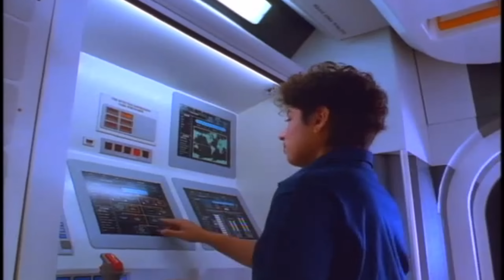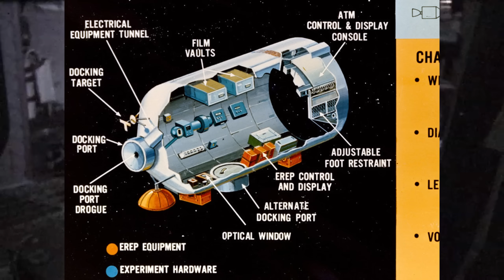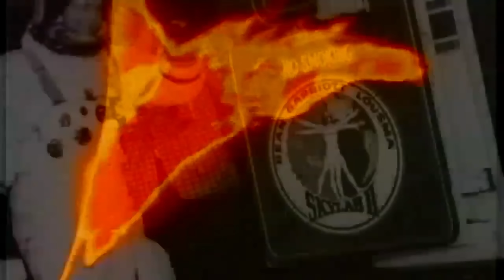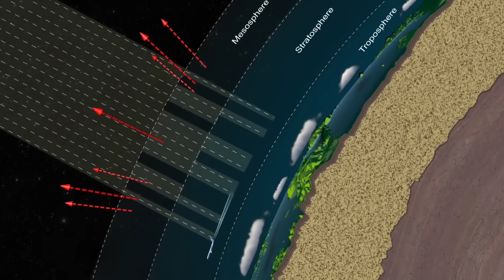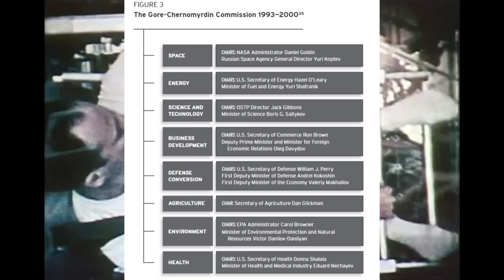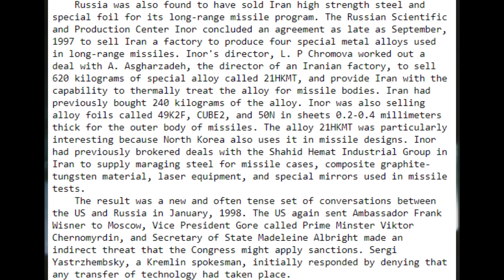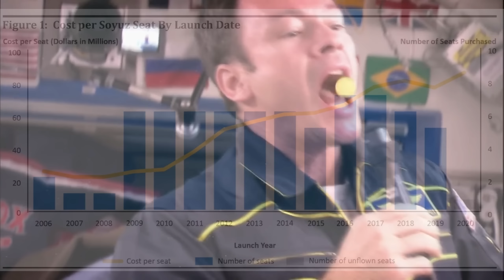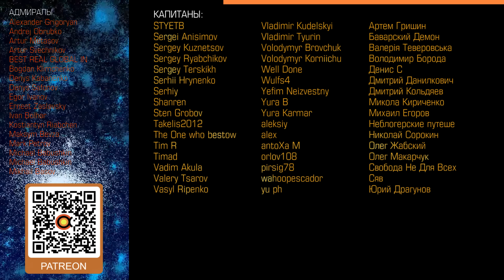ГЛАВНАЯ ОШИБКА NASA. КАК РФ ОСТАНОВИЛА АМЕРИКАНСКИЙ КОСМОС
Bitcoin: 3ChHFc8UCZVmbKv9c17GbjAGVktCLi6KSm
Ethereum: 0xda7685fe7dc9303aa910211a7db7b1fd50bf85f7
USDT (TRC20): TSi2QzEVoASh2sJ92BwzQxcdKCdnfXf6Hv

На рубеже 80-х и 90-х американская администрация сделала выбор, который существенно повлиял на положение космонавтики во всем мире. После распада СССР Соединенные Штаты решили поддержать развитие российской федерации в надежде, что это удержит ее от недружественных действий в будущем. Зато американцы отказались от нескольких собственных космических проектов.
Сегодня мы поговорим как раз об одном из них - станции Freedom. И посмотрим, действительно ли огромные финансовые вливания в слабую РФ помогли как-то предотвратить ее сотрудничество со странами новой оси зла.